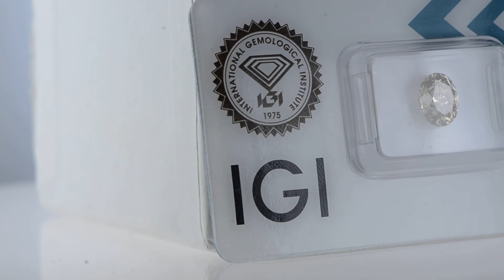Oval Shape Diamond Natural Fancy Intense Brown 1.78 Carat SI2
Oval Shape Diamond Natural Fancy Intense Brown 1.78 Carat SI2 (4L2020A31) Certified by IGI